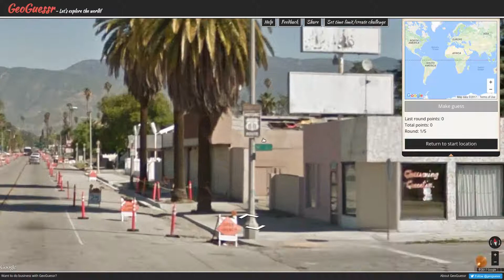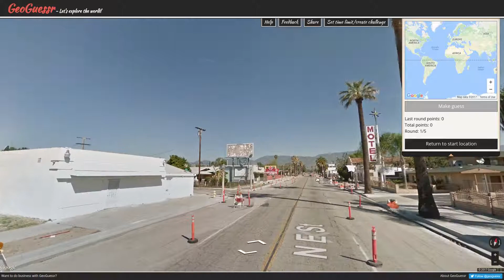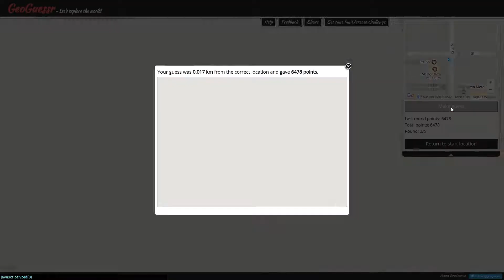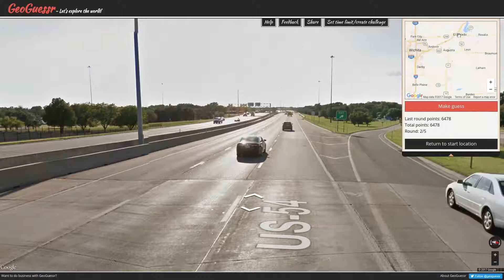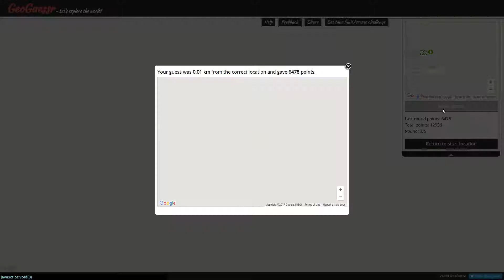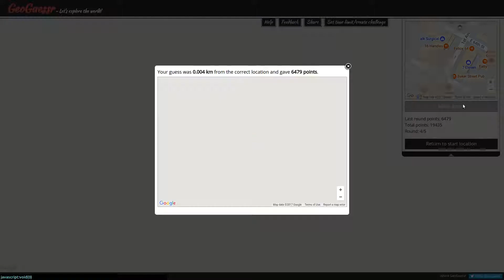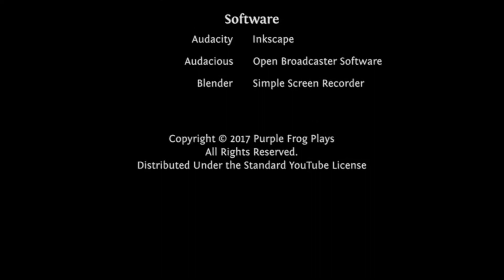Famous Restaurant Beginnings, GeoGuessr Season 3 Let's Play Ep #220